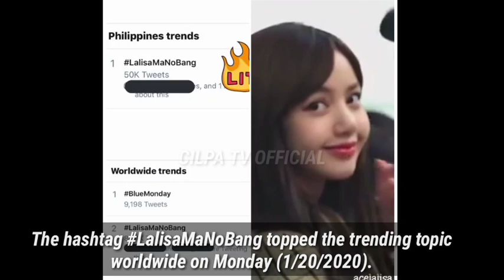(EngSub) PENAMPILAN LISA BLACKPUNK DI BANDARA ICHEON JADI SOROTAN